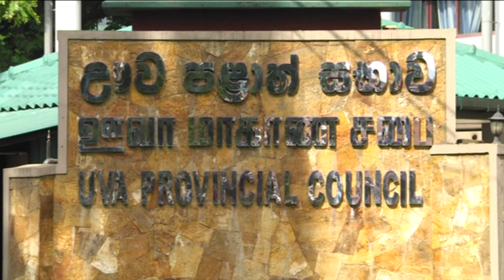Uva Province independence Day Celebration